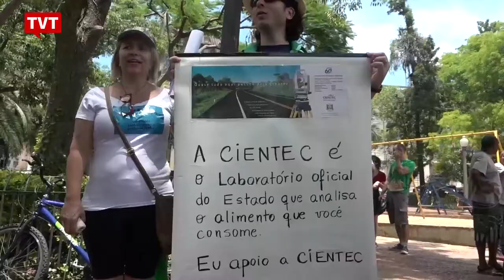Artistas declaram Estado de Calamidade Cultural no Rio Grande do Sul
Está para ser votado na Assembleia Legislativa do Rio Grande do Sul o pacote do governador José Ivo Sartori (PMDB), que acaba com fundações, como a Piratini, que controla a TV Educativa. Em protesto, artistas realizaram um ato-show na Praça da Matriz, em Porto Alegre, perto da sede do governo gaúcho.